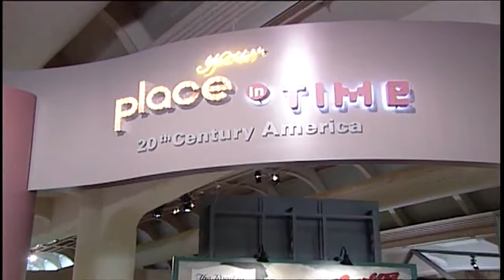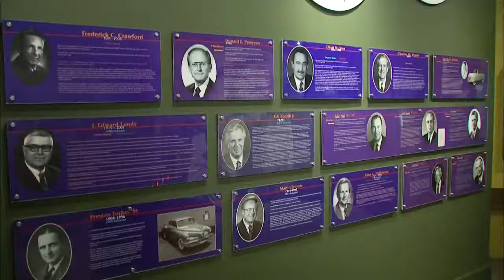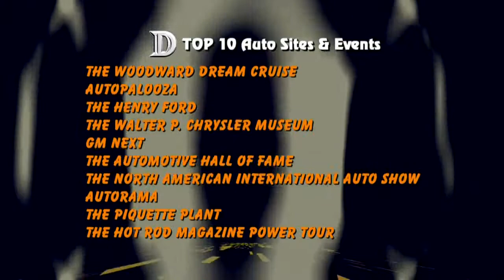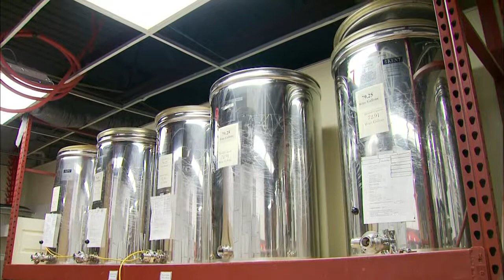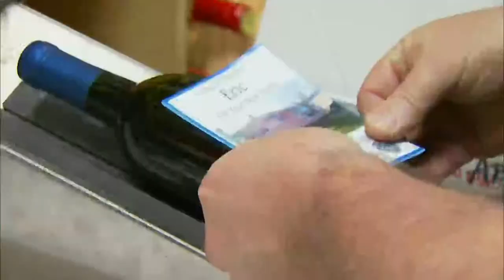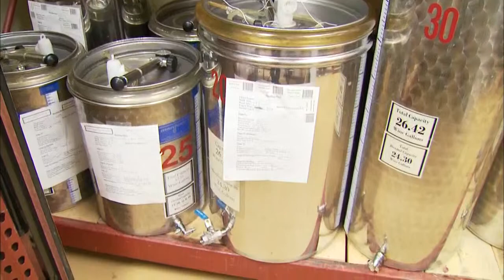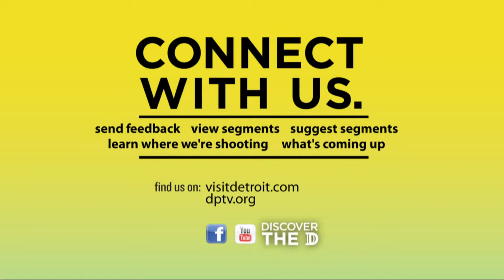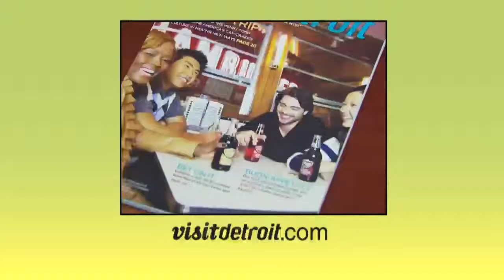Discover the 'D' - Episode 1020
Air Date: 9/16/13. Veronica has tons of fun while cruising the Detroit River in luxury.  She checks out her list of the Motor City's top 10 auto events, then she visits an actual winery in Clinton Township, the Filipo Marc Winery.  Episode 1020.